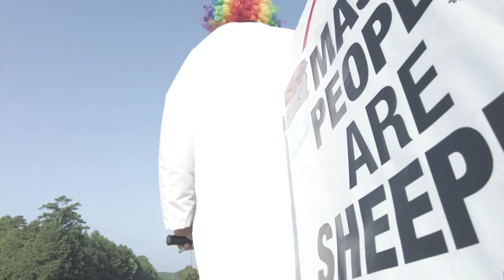SchoolTime with Dr.Clown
to order the cd, DVD, a poster, all kinds of cool stuff that helps us make cool stuff.

Also check us out on Spotify, iTunes, etc.